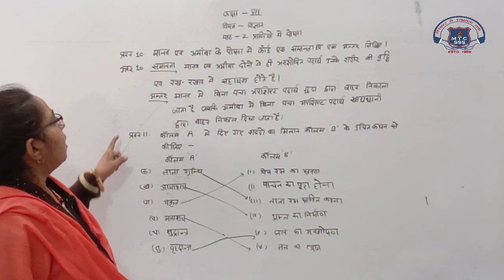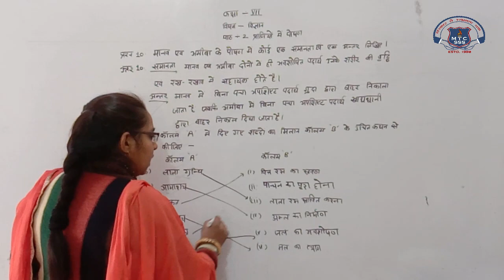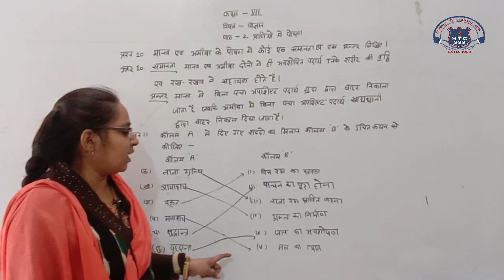7th Science 05 January 2021